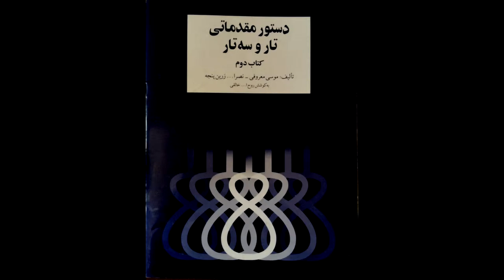تمرین 48 تار نیما فریدونی دستورمقدماتی تار وسه تار کتاب دوم هنرستان موسیقی روح اله خالقی